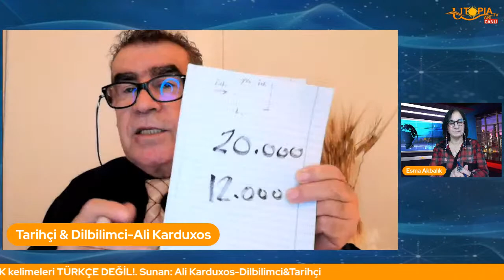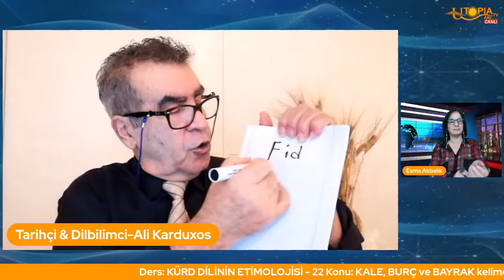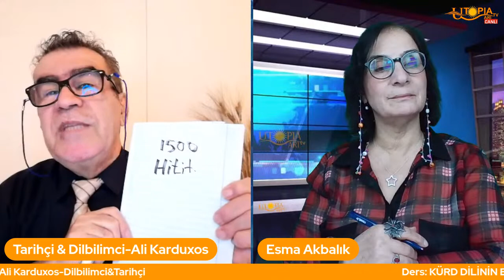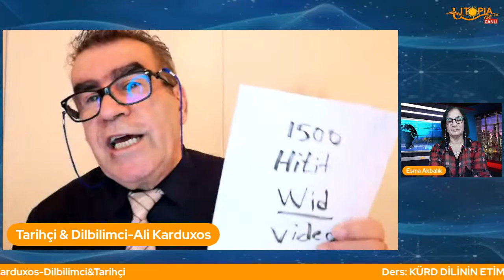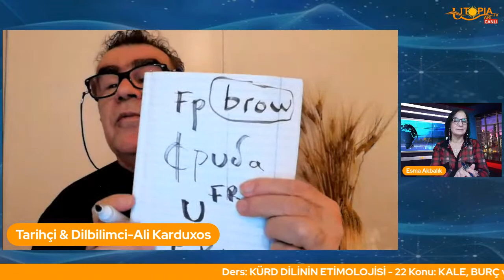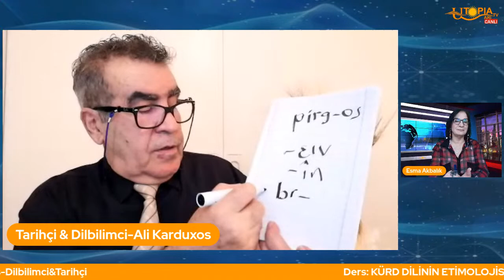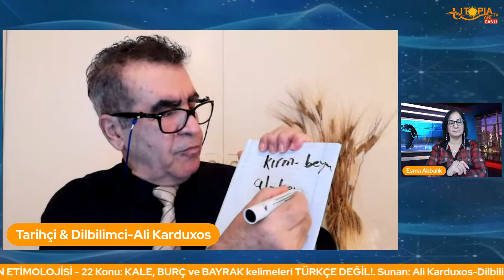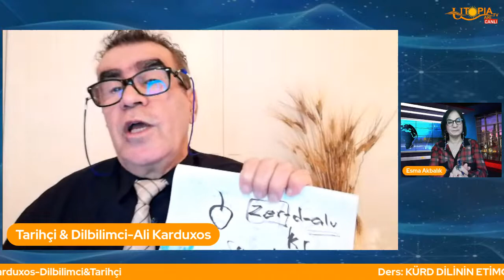Ali Karduxos-KÜRD DİLİNİN ETİMOLOJİSİ - 22 / KALE, BURÇ ve BAYRAK kelimeleri TÜRKÇE DEĞİL!.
Ders: KÜRD DİLİNİN ETİMOLOJİSİ - 22
Konu:  KALE, BURÇ ve BAYRAK kelimeleri  TÜRKÇE DEĞİL!.
Sunan: Ali Karduxos-Dilbilimci&Tarihçi

KASTRO burç Bayrak TENG Kurm etimoloji Kurdoloji Kurdistan Mezapotamya Roma Latin Yunan HintAvrupa Irani Lehçeler Neolotik Tarim sanayi Renesans dinler"Uluslar#devlet"demokrasi